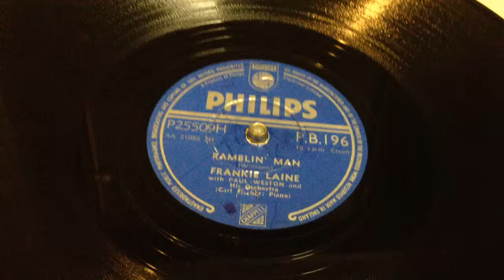Frankie Laine - Ramblin' Man - 78 rpm - Philips P.B.196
Flipside: Answer Me